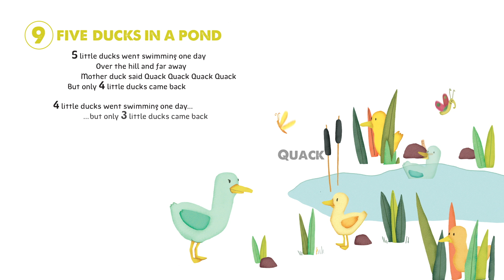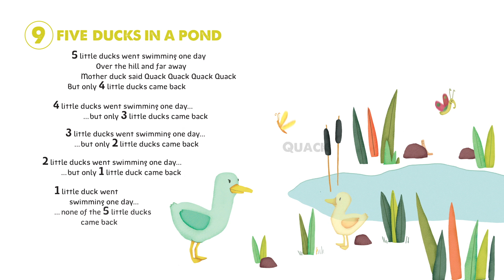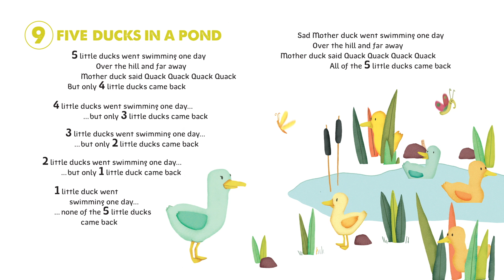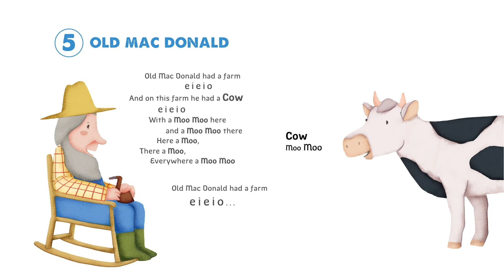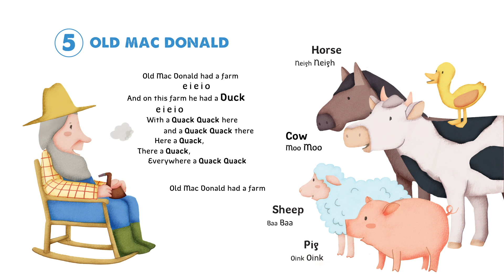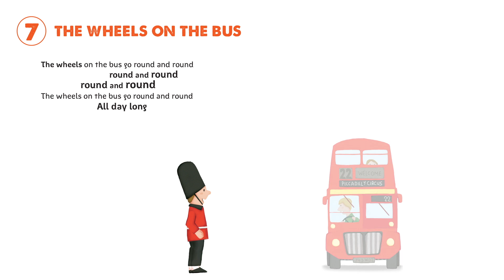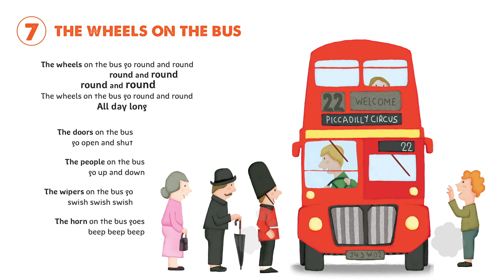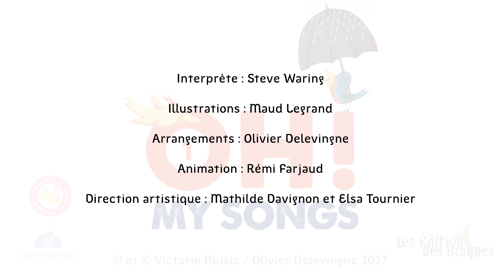Steve Waring - Head, shoulders, knees and toes - 10 comptines en anglais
Steve Waring - Head, shoulders, knees and toes - 10 comptines en anglais pour les enfants

Tracklisting
01 - Head, shoulders knees and toes
02 - Tiny Tim
03 - Five ducks in a pond
04 - Brother John
05 - Old Mac Donald
06 - The finger Family
07 - ABC
08 - Itsy Bitsy Spider
09 - The wheels on the bus
10 - Twinkle little star

Retrouvez ces comptines dans le livre-CD-appli "Oh! My songs" vol 1 aux Editions des Braques.

Toutes les semaines, deux nouvelles vidéos publiées !